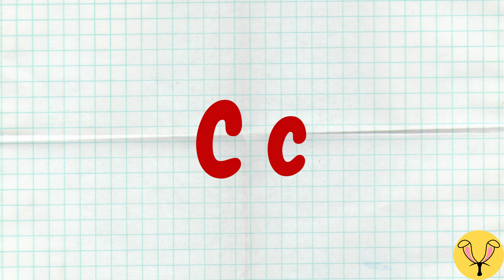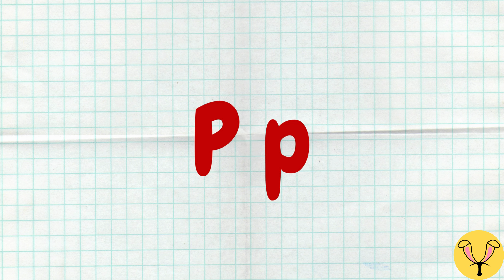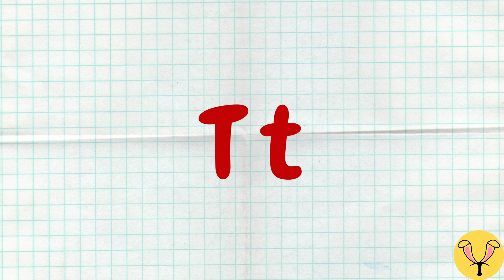ABC for kids/ ABC song/ Phonics song/ABC rhymes/Alphabet song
abc song for kid- phonics song